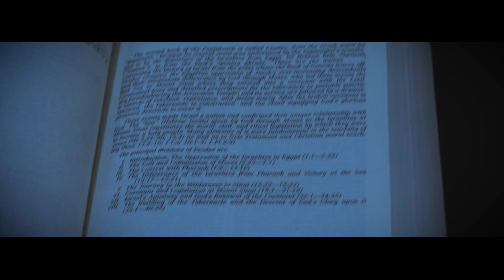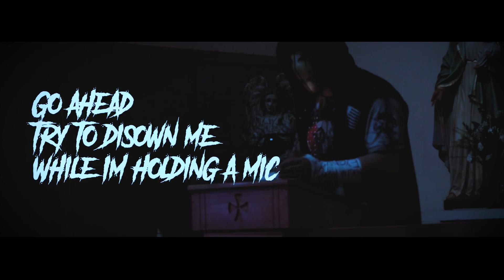D-Average - Exodus (Official Lyric Video)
‘Exodus’ Official Lyric Video from D-Average album ‘The Exodus’

Facebook.com/daveragemusic
Twitter.com/daveragemusic
Instagram.com/daveragemusic
SoundCloud.com/daveragemusic
Everything: @DAverageMusic